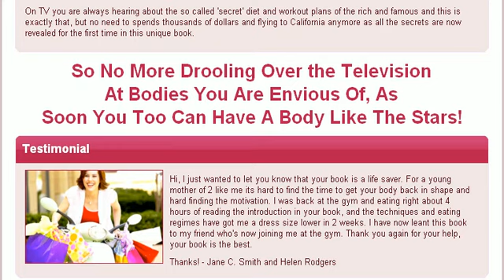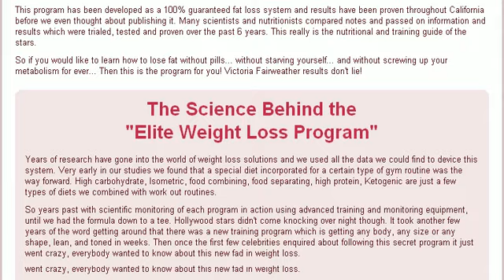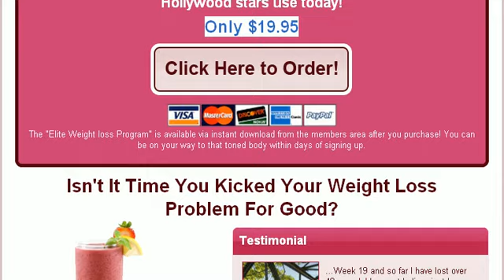Calories to lose weight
click this link for instant access to this fab site!!